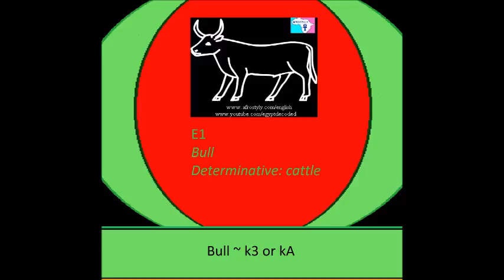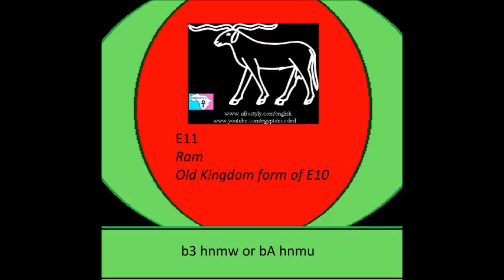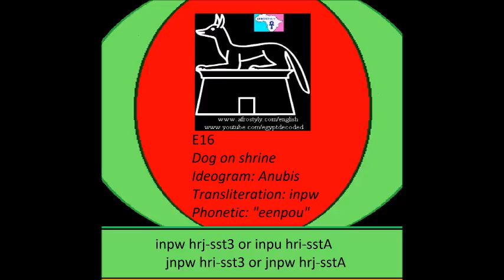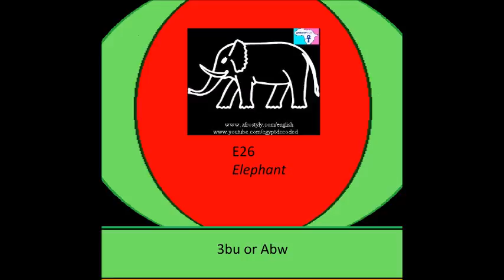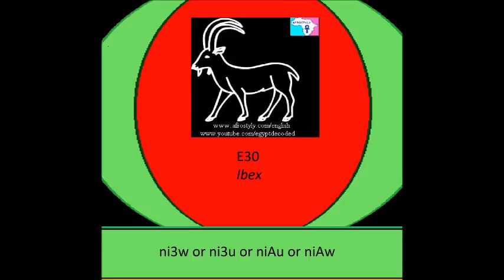Qal Zaf Hieroglyph E No #1 Production